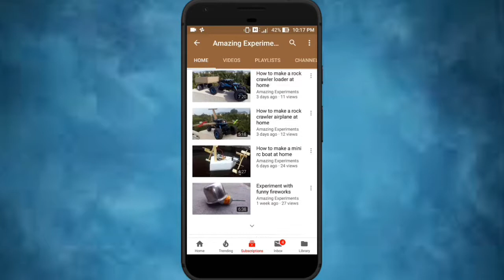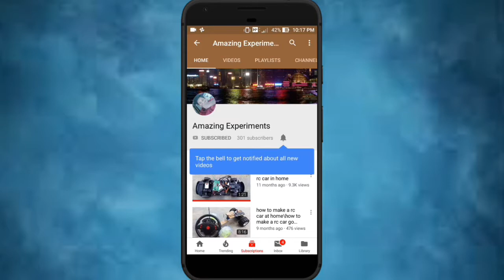How to make a transport ship at home